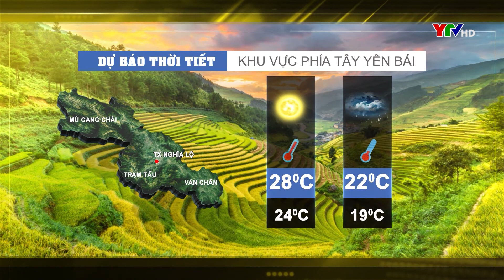Dự báo thời tiết Yên Bái đêm 26 ngày 27 9 2020